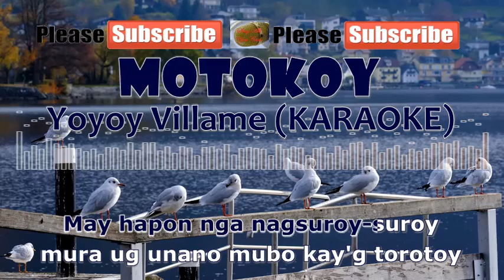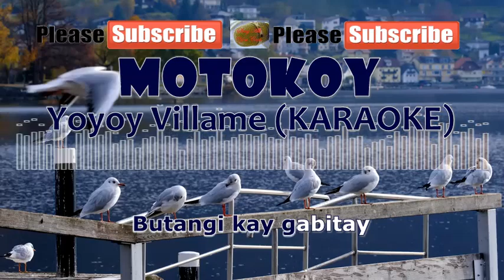Motokoy - Yoyoy Villame (KARAOKE) | Sing All You Can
Motokoy - Yoyoy Villame (KARAOKE)